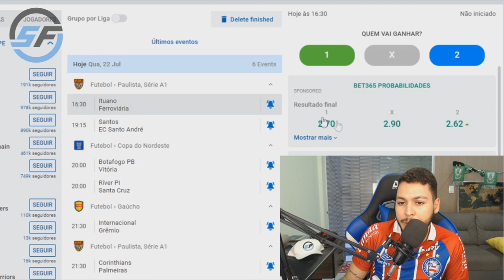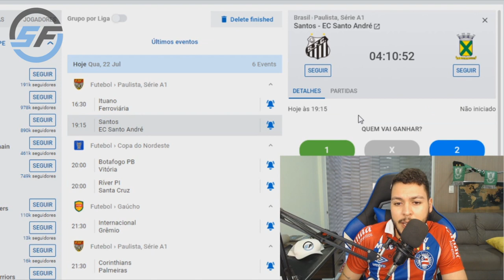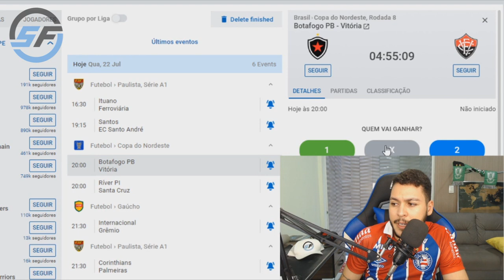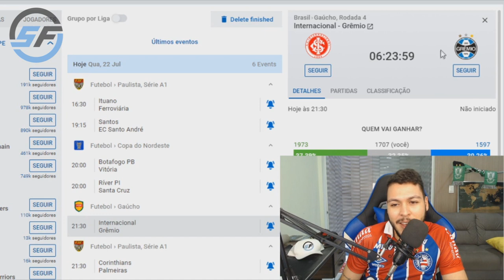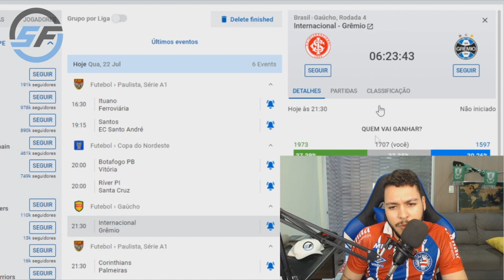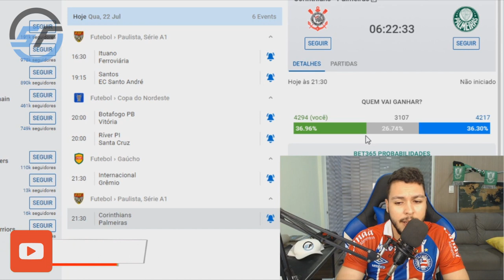Palpite de futebol do dia 22/07/2020